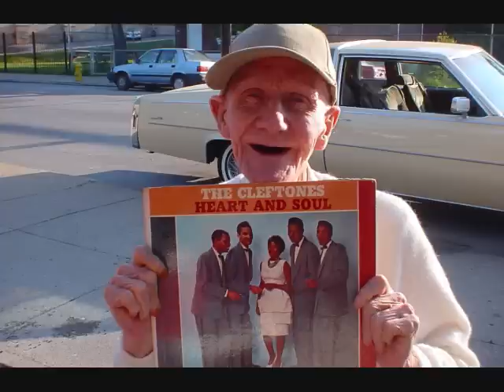streetss of the bronx mm.wmv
Uptown doo wop acapella from the streets of Cincinnati Ohio - Raw 4 part harmony with a tenor lead